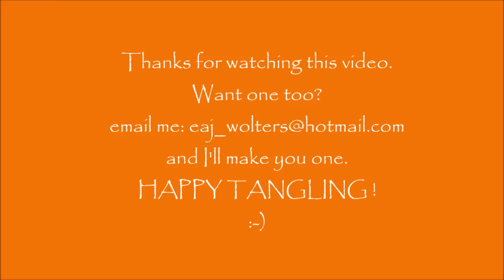How to draw tanglepattern Yuma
This pattern is created by Tina Hunziker